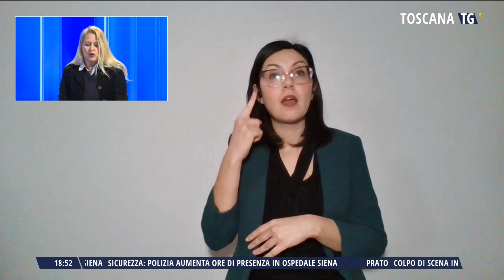2023-03-08 TG PER SORDI